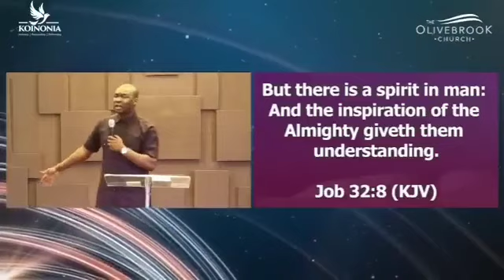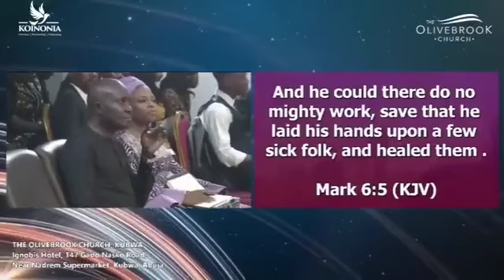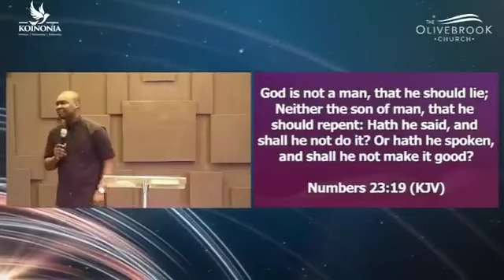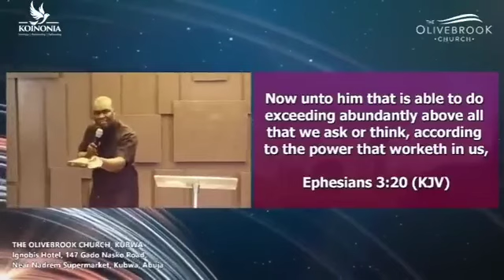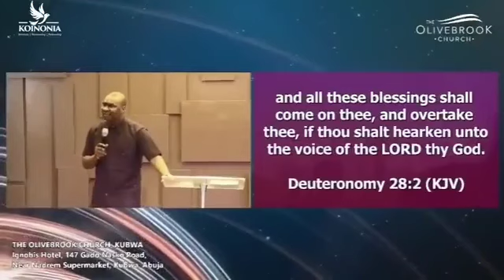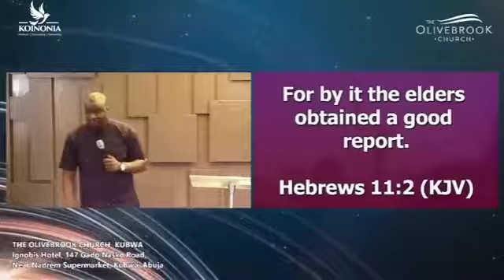HOW TO MANIFEST THE GRACE OF GOD WITH APOSTLE JOSHUA SELMAN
Making grace manifest !

This sermon  by apostle Joshua Selman will bless your heart,I believe that as you listen to this video, your  life will not remain the same.